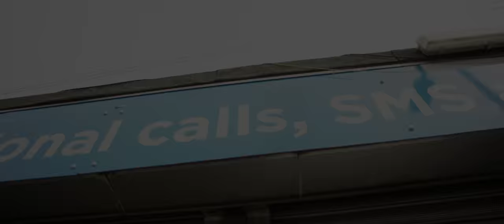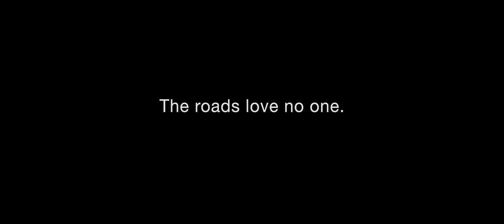Durrty Skanx - ROADZ [SHORT MOVIE] @DurrtySkanx | Link Up TV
Directed By Eric Myers